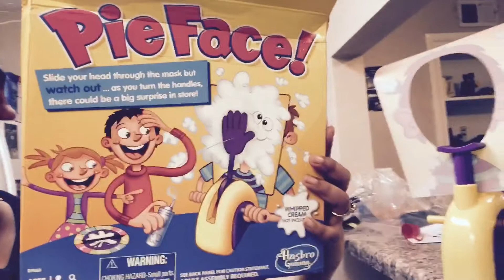Pie face challenge